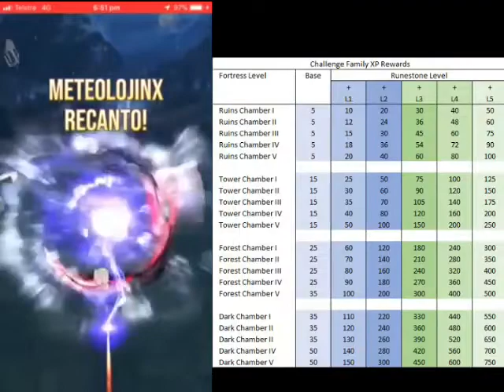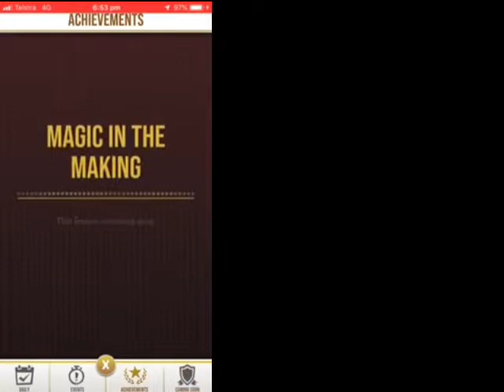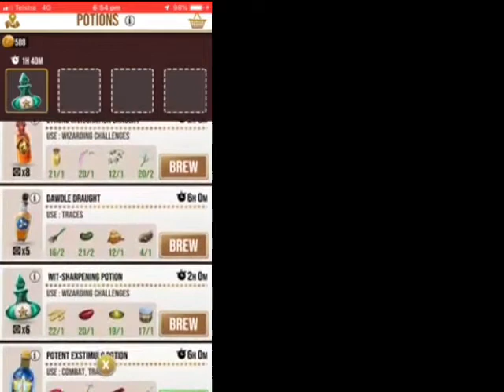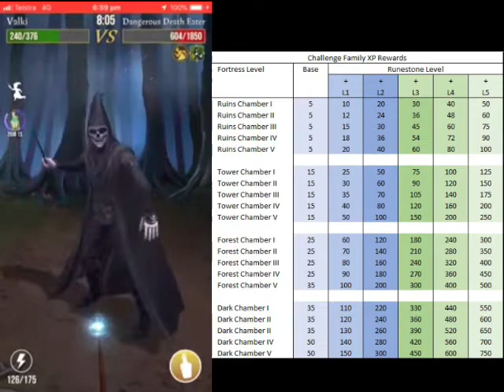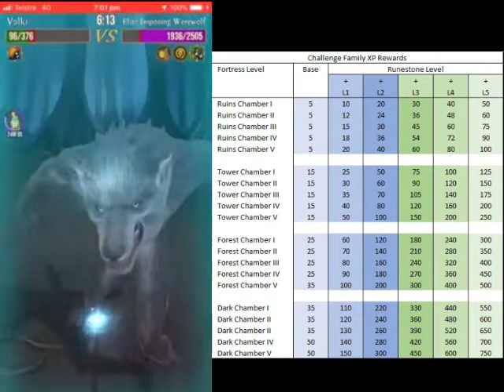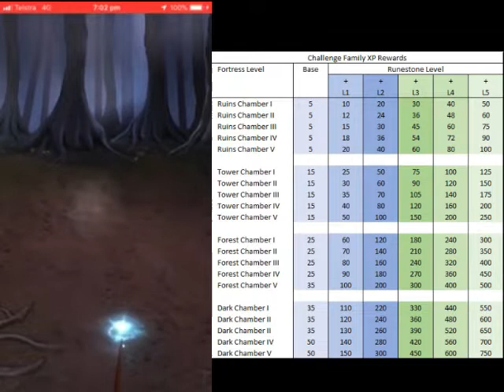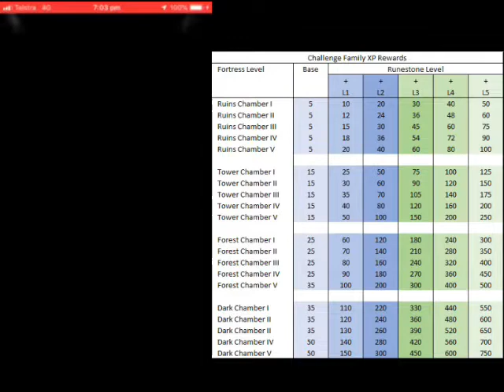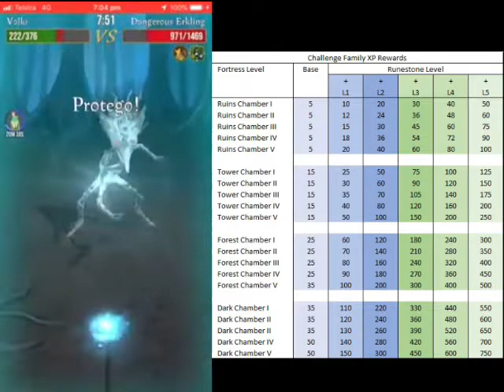Harry Potter wizards unite news images and Fortress challenge points chart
Ep34 Wizards Unite news and Fortress challenge points chart
I did some editing also =)